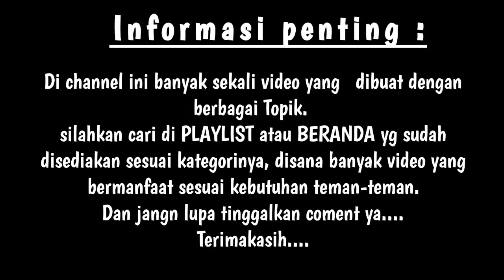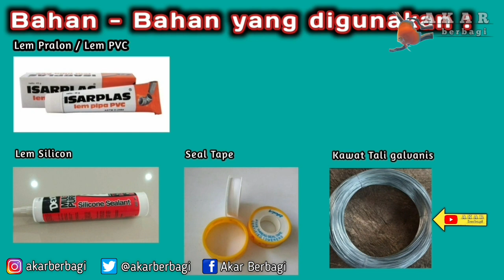Cara membuat SUMP FILTER Aquarium dari Tank NIKITA 40x25x28 Volume 50 Liter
SUMP FILTER Aquarium dari Tank aquarium NIKITA 40x25x28 Volume 25 Liter

INFORMASI PENTING :
Di channel ini banyak sekali video yang  dibuat dengan berbagai Topik. silahkan cari di PLAYLIST atau BERANDA yg sudah disediakan sesuai kategorinya, disana banyak video yang bermanfaat sesuai kebutuhan teman-teman.
Adapun konten video yang akan disajikan terkait :

[  ] Tutorial Ikan Hias & Ikan DISCUS
[  ] Tutorial Asesoris Aquarium
[  ] Review Aseaoris untuk Aquarium
[  ] Review Prodak
[  ] Tutorial Perbaikan & Modifikasi
[  ] Video Cinematic Ikan Hias & Ikan Discus